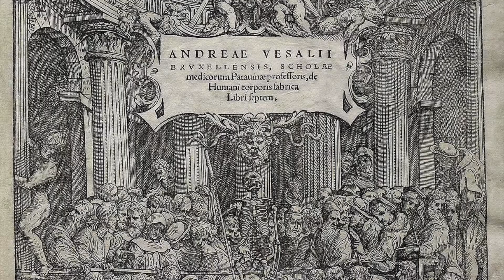I Am Anatomy Stefanie Attardi Oakland University William Beaumont SOM